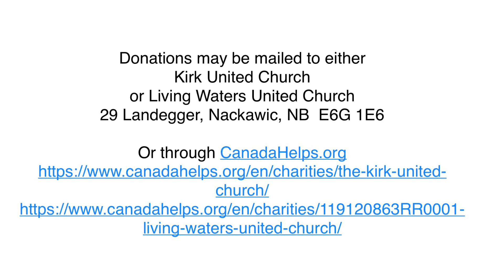This is the Day!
In the song that Jesus and his friends likely sang at their last meal together, Psalm 118, we are reminded that THIS is the Day! This day is the day the Lord has made. Were the words of this psalm running through Jesus mind in his last hours? Did the promise of God’s loving kindness and mercy steady him as he went to the cross? Each day of our lives, whether they are difficult, even as difficult as Good Friday, whether they are a long long wait, like Holy Saturday, or a day of victory and rejoicing like Easter, EACH day is the day that the Lord has made.  Let us rejoice and be glad in it.